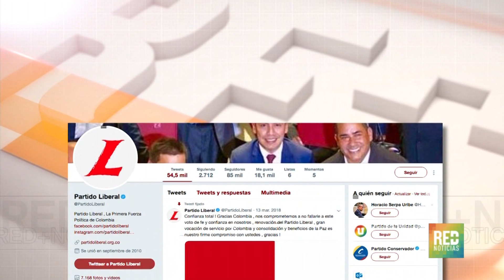RED+ | Gaviria lanza advertencia a miembros del Partido Liberal si insultan en redes